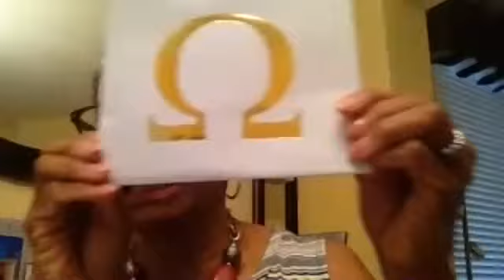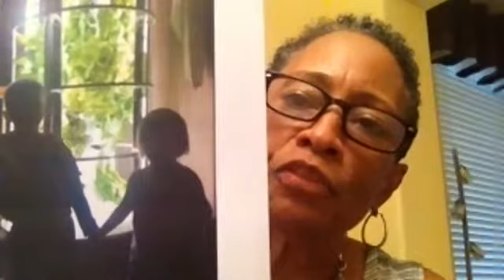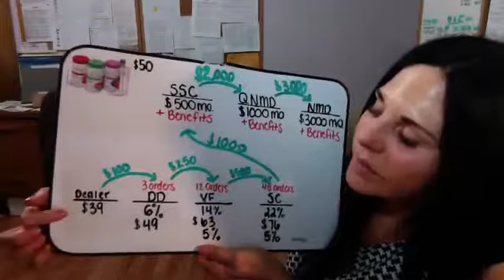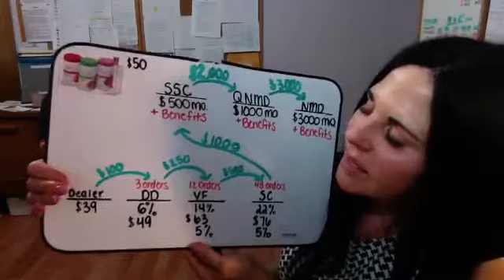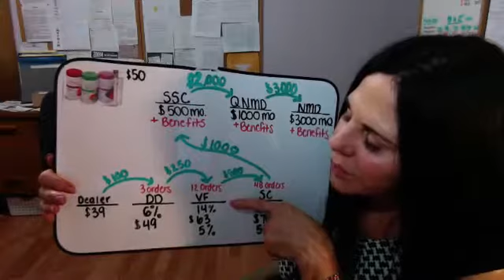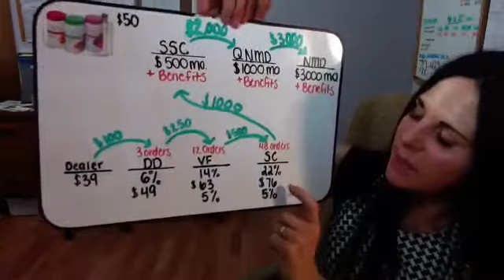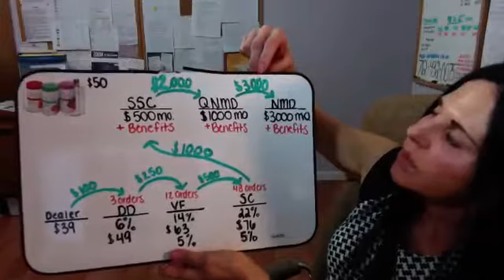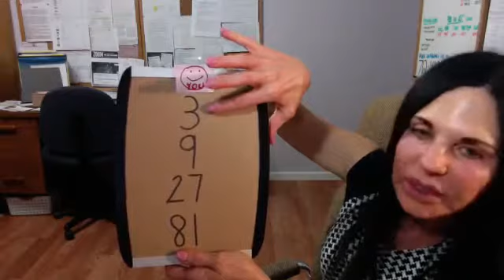Modern Day Miracles–Zoom call w. Dr. Rachel Smartt